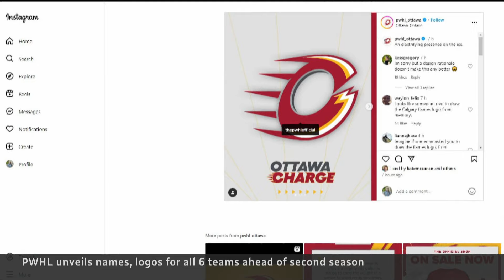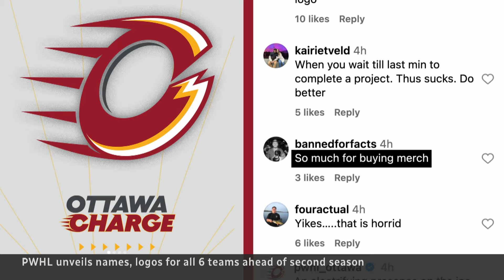PWHL unveils names, logos for all 6 teams ahead of 2nd season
Ahead of its second season, the Professional Women's Hockey League unveiled new names and logos for all six of its franchises. The reintroduction of the inaugural clubs comes as the PWHL hopes to build on the excitement it generated last year.